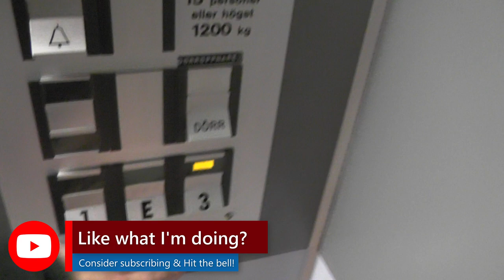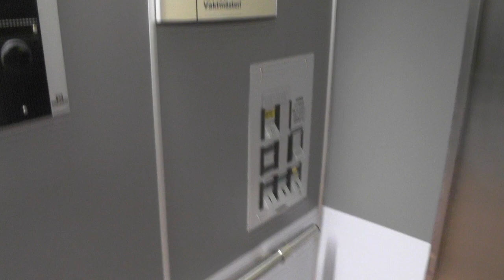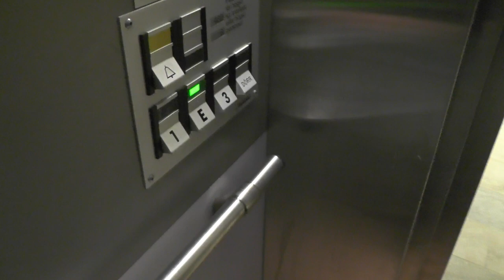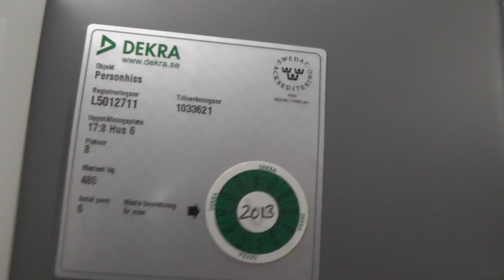Deve-Schindler Traction elevators @ Bollnäs Hospital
ELEVATOR INFORMATION!

Manufacturer: Deve-Schindler
Serial Number:
Capacity: Kg - Persons
Floors: 3 = 1 E 3

Location: Bollnäs Sjukhus SWEDEN!